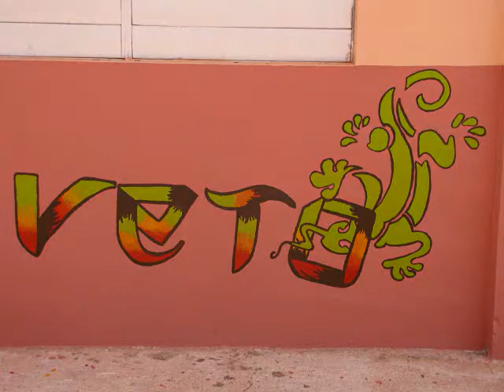Veto PROJET 2011 DEUXIÈME PARITE.1.wmv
Deuxième partie du projet de veto en Jamaïque. Été 2011.